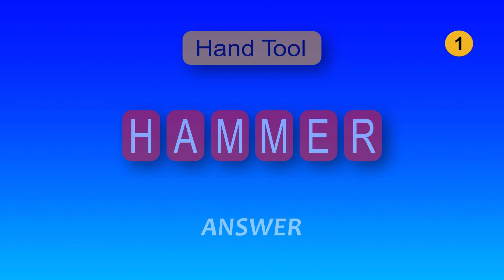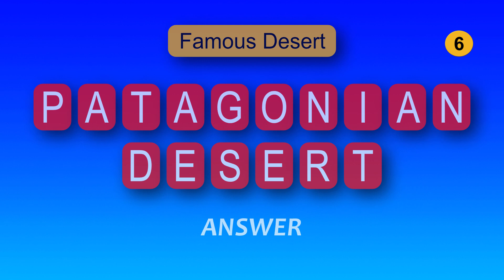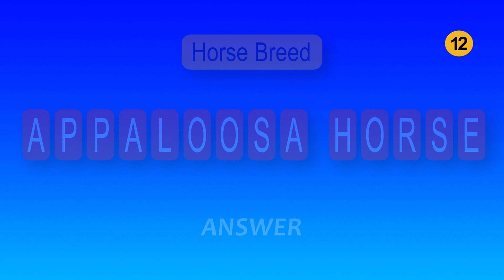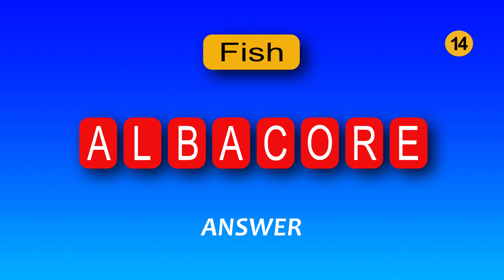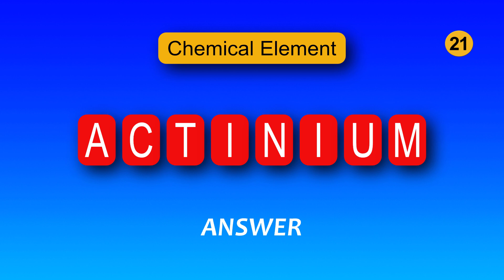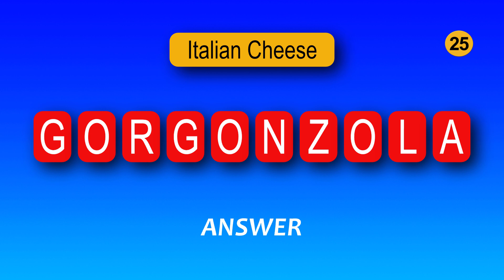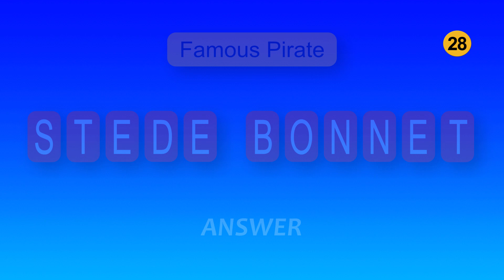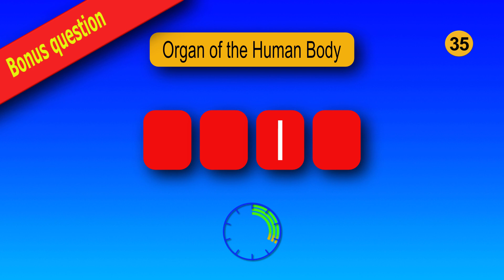34 QUIZZES SPECIAL - Mixed Guess The Word Quizzes, General Knowledge Quiz, Brain Training